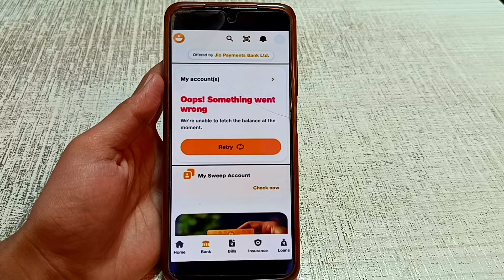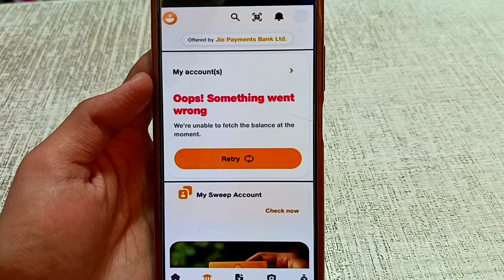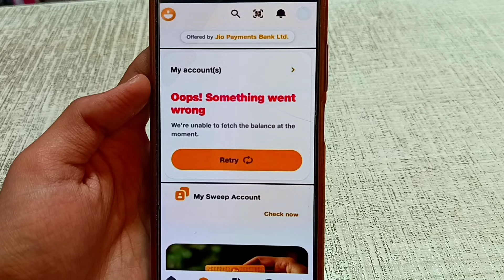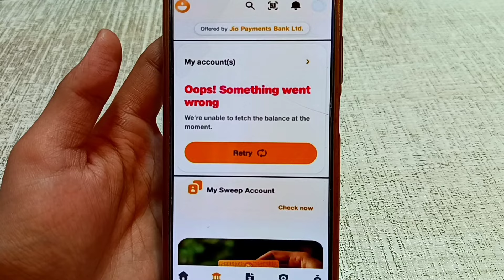Jio Payment Bank Server Problem | Jio Payments Bank Something Went Wrong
Topics Covered:-
1. jio payment bank server problem
2. jio payment bank server problem today
3. jio payment bank problem today
4. jio payment bank wrong upi pin problem
5. something went wrong please try again jio payment bank
6. wrong upi pin problem phonepe jio payment bank
7. wrong upi pin problem phonepe
8. jio payment bank not working